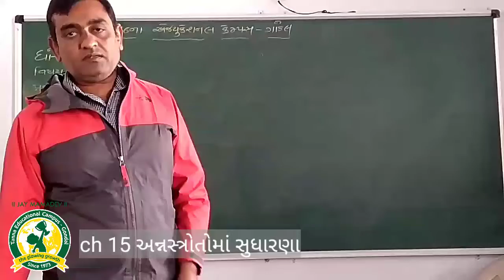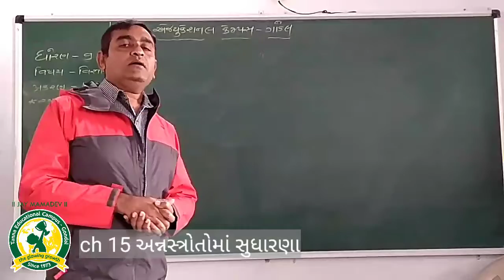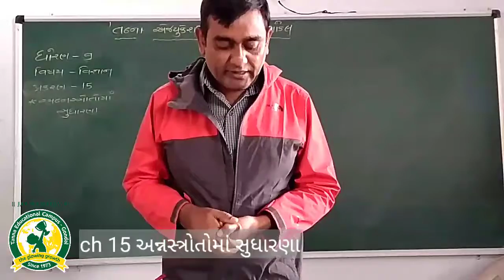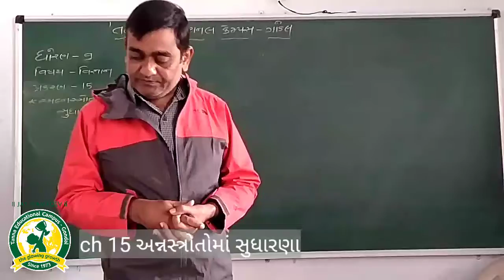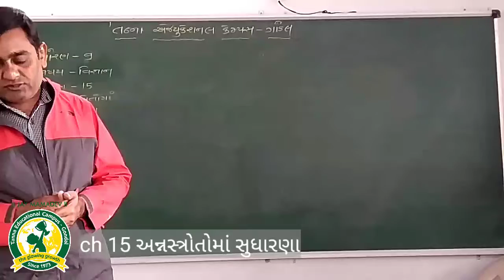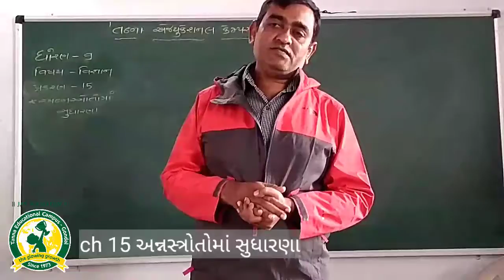ધોરણ -9 વિષય:વિજ્ઞાન પ્રકરણ-15 અન્નસ્ત્રોતોમાં સુધારણા તાસ-34 (2 12 2020)